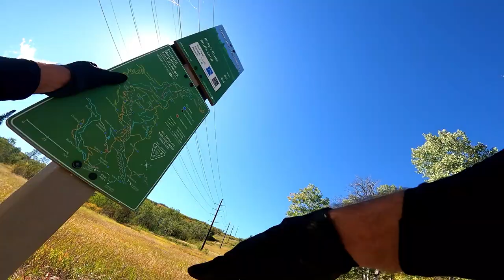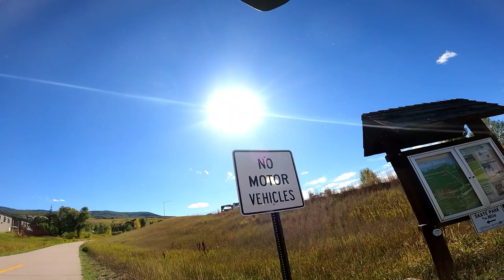Steamboat Springs w Taylor n Chuck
I look forward to making as many as I can. It does mean a lot to me that you are watching.
The more you interact with the Video the better it does.
Watch till The End. See ya in The Next One...

The Book I Wrote!  The Voice of JESUS!!!

I'm making reaction videos!